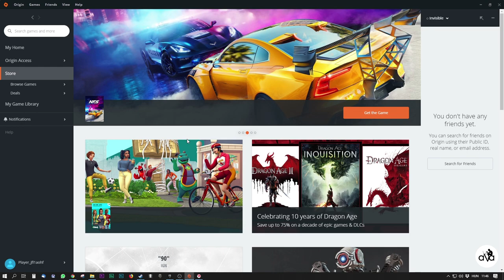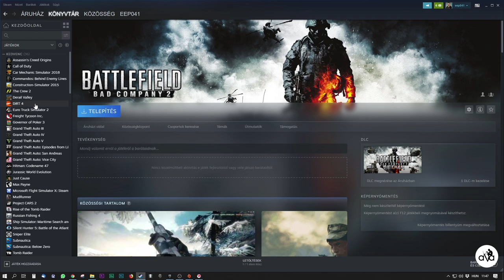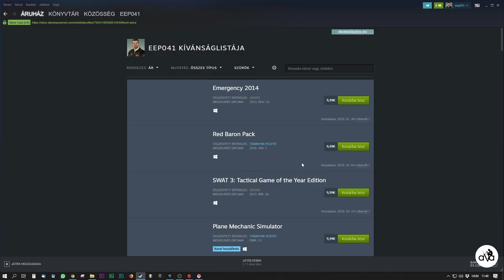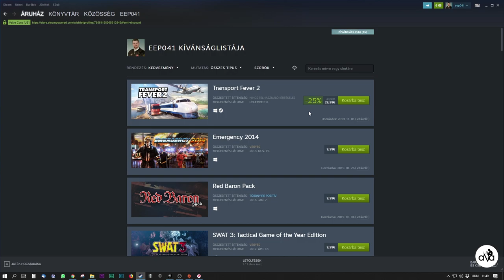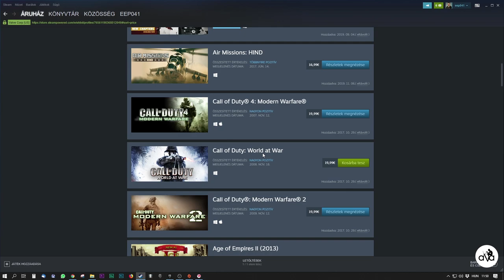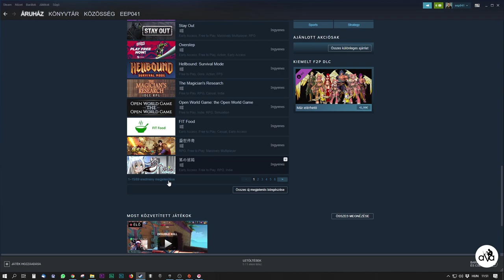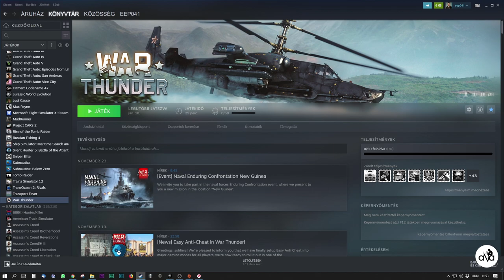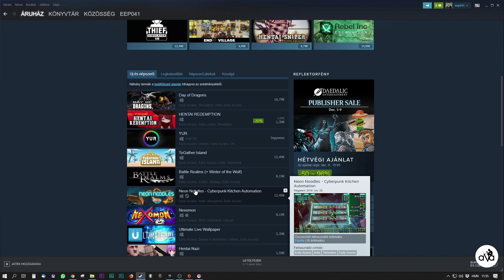#120 Játék könyvtárak, legálisan, akár ingyen. Steam - EPIC Games - Origin - Wargaming